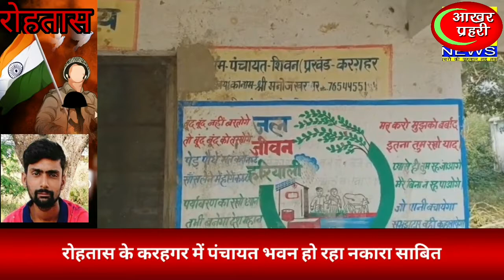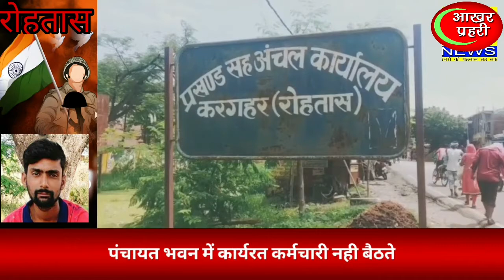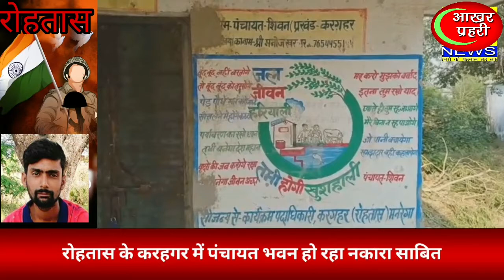पंचायत स्तरीय कर्मचारी नहीं मिलने से ग्रामीणों में आक्रोश, नहीं खुलता पंचायत भवन का ताला